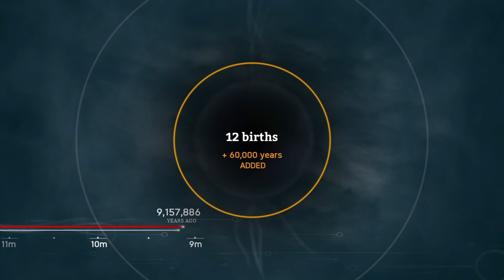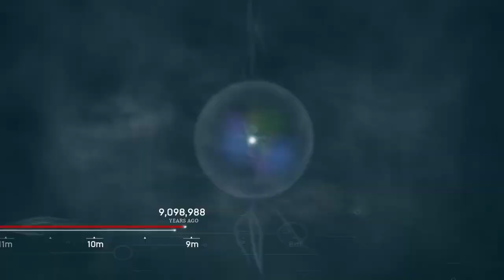This Game Reminds Me of Minecraft its Very Addicting And Long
Its a nice game annoying at first but nice game